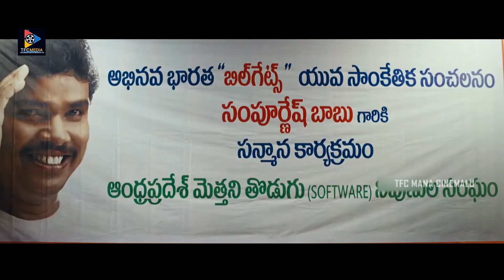Kavya Kumar & Sampoornesh Babu Latest Comedy Movie Scene || TFC Mana Cinemlau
Watch & Enjoy :Kavya Kumar & Sampoornesh Babu Latest Comedy Movie Scene